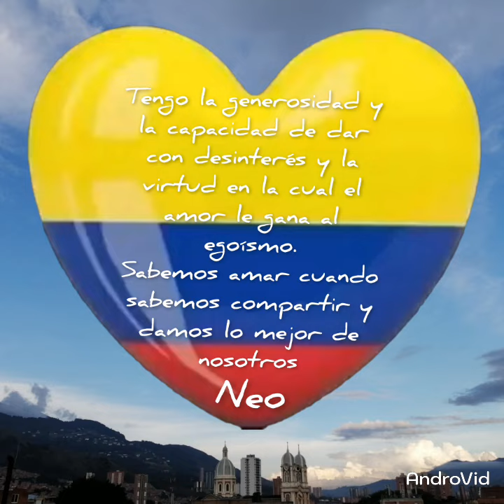CUMBIA DE LAS FLORES ---CUMBIS DE LA LIBERTD LIBERTAD GRUPO COLOMBIA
nelcumbias solo cumbias